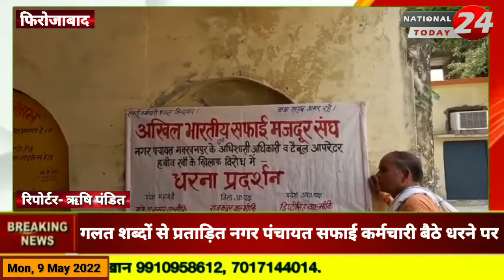फ़िरोज़ाबाद- जातिसूचक शब्दों से प्रताड़ित मक्खनपुर नगर पंचायत में सफाई कर्मचारी बैठे धरने पर।